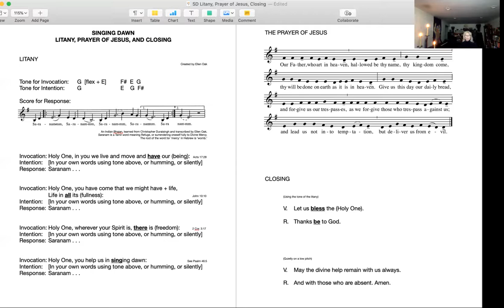SINGING DAWN Week 13 Day 7 HELP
Today is Day 91 (of 93) of SINGING DAWN: A Daily Chant Practice from Equinox to Solstice in the Benedictine Spirit with Ellen Oak. We explore our chant practice as a way to help and be helped.

I did not screen share the PDF for the week in today's video, so if you want to sing along with text and tune, please download the PDF from the link below.

The link to the Google folder with materials for our journey—INCLUDING A PDF WITH THE LITANY, PRAYER OF JESUS, AND CLOSING SENTENCES FOR THIS WEEK—is here:

Let us all know how it's going for you! I invite your constructive comments and questions. If you are signed into YouTube and have a channel, you can post responses yourself directly below this space.